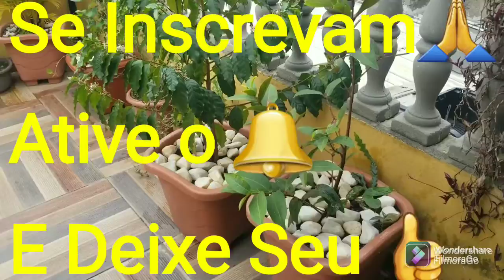Capuccino em po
⚠️comunicado importante ⚠️
Meus amores ❤
Se vocês gostaram do vídeo compartilhem com o máximo de pessoas possível assim vocês vão me ajudar muito
Se inscrevam é totalmente gratuito
E deixe seu 👍

ingredientes

1 sache de cafe soluvel
1 colher e meia de cha de canela em po
1 colher bem cheia de bicarbonato de sodio
1 xicara de açúcar
meia xicara de chocolate em po 50%
2 xicaras de leite em po
agua quente ou leite quente para o preparo